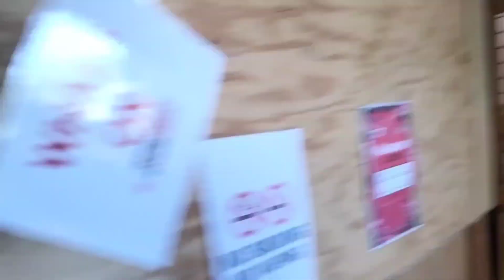How My morning's Cleaning up at RampAttak look like 🫣